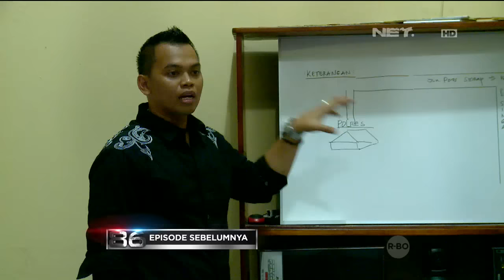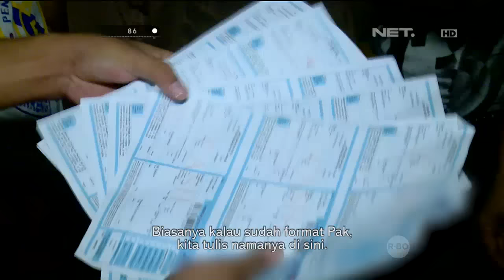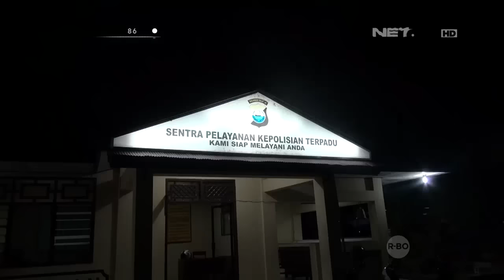86 Koordinasi Penangkapan Penipuan Online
AKBP Anggi Siregar